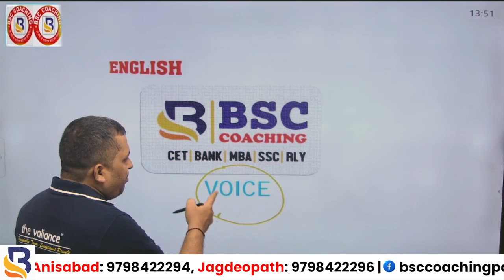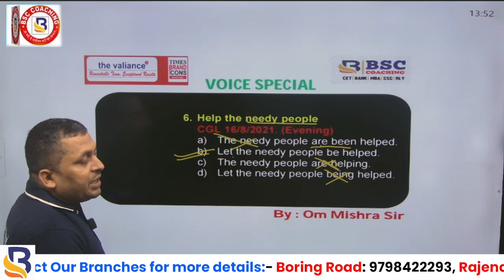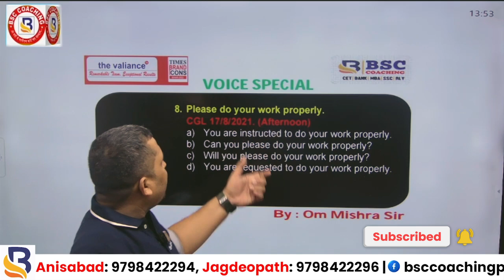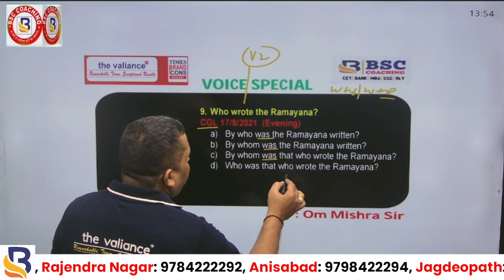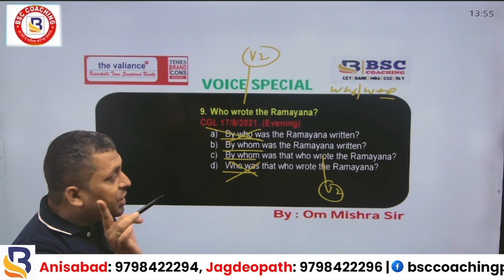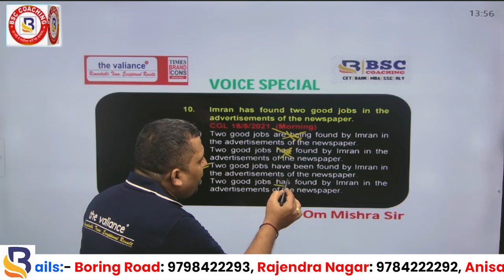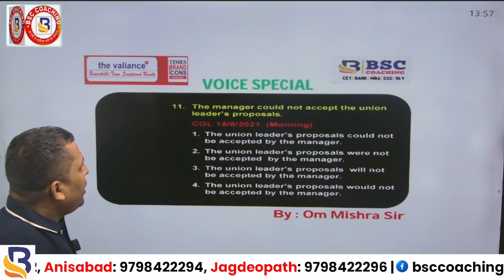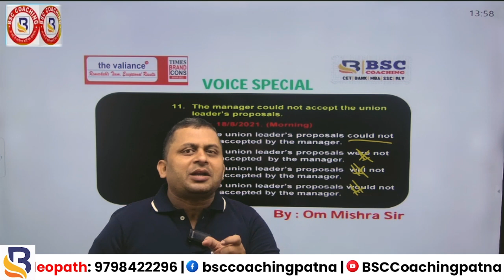How to Easily Tackle Voice Questions in Bank and SSC Exams | Om Sir | BSC Coaching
Welcome to our latest video, "How to Easily Tackle Voice Questions in Bank and SSC Exams" with Om Sir from BSC Coaching!
In this video, Om Sir will guide you through the essential rules and techniques to master Active and Passive Voice questions, a common and important topic in competitive exams like SSC CGL, IBPS, Banking, and other government exams.
🔑 Key Highlights of the Video:
Understanding the difference between Active and Passive Voice
Quick tips to identify and convert sentences effectively
Simple tricks to solve Voice questions quickly and accurately
Common pitfalls to avoid while attempting Voice questions in exams
Whether you are a beginner or looking to strengthen your basics, this video will help you tackle Voice-related questions with confidence. Watch till the end for expert insights and practical examples!
Are you preparing for government job exams like bank exams and SSC exams? You've come to the right place! Our channel is dedicated to providing high-quality study material, tips, and strategies to help you crack these competitive exams with ease.

📆 Stay Updated:
Don’t miss out on our daily quizzes, live classes, and interactive sessions designed to give you an edge in your preparation.

top ssc coaching in Patna